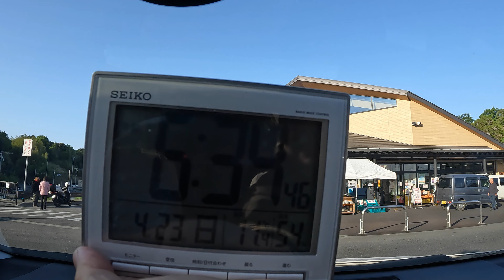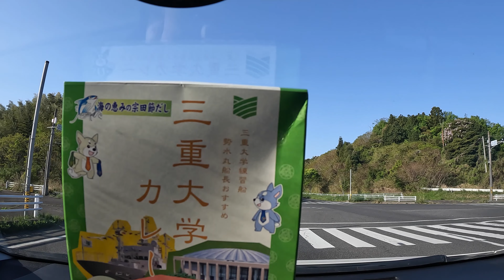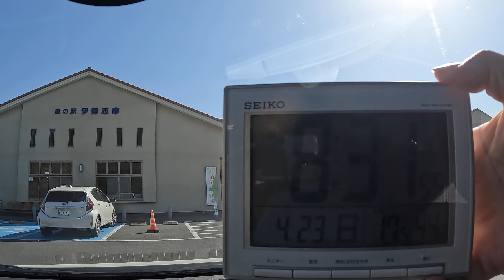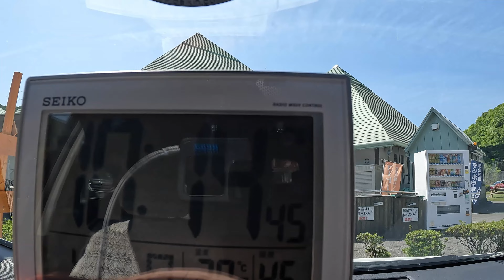【車載動画】三重の道の駅、一日で何駅行けるか、走ってみた！＃1 ～最初は、長い道のりをひたすら走る旅～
みなさん、おはこんばんにちは。三重の舗装道、鍋を食しょうです。

今回は、道の駅を回るシリーズ。
と言っても、道の駅を紹介する動画ではありません。
チャレンジ動画です。
「一日で何駅行けるか？」チャレンジしてみました。
1動画20分ぐらいで編集していきますので、何本になるかは、今のところわかりません。
基本、土曜日朝の公開で、このシリーズはお送りします。
5月中は、これかな。
4月から、仕事が忙しく、なんとか5連休で動画も撮りためられたので、あとは、毎日何分動画編集に当てられるかが勝負です。
頑張ってアップしようと思います。
みなさん、見て下さいね。

今回の動画は、過去動画の国道260号シリーズと重複する路線なので、こちらもご覧下さい。

【国道206号線シリーズ】
★『曇っていてもきれいなんです。

次回の動画でも、お目にかかりましょう。

【BGM】
Main　　   曲名　Wish_You_A_Healthy_Life
　　　　　フリーBGM　DOVA-SYNDROME
Ending　　曲名　午後のウクレレ